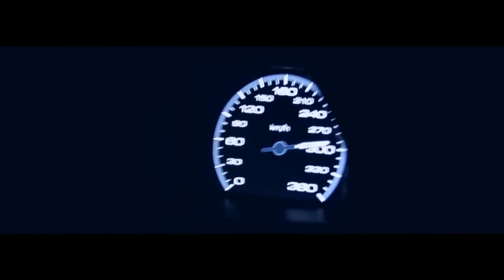Touch It Deep Remix [ AMG Showtime ]